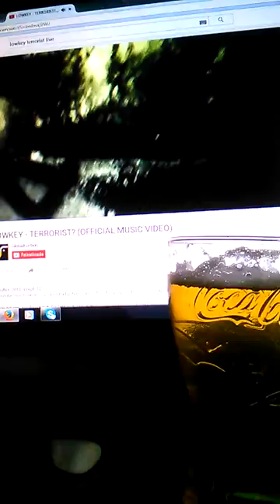MTE Induló/MTE March